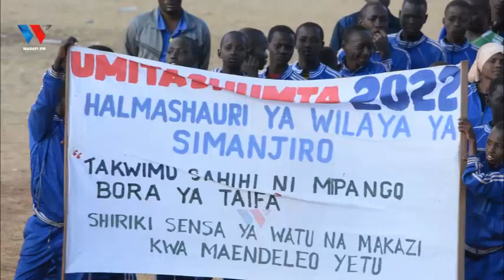MAYELE, SAMATA, FILBERT BAYI WAMKOSHA RAS MANYARA, ASHANGILIA KAMA MAYRLE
88.9 DAR/ZNZ/PWANI 📻 | 104.1 DODOMA 📻 | 94.5 ARUSHA 📻 | 97.3 MBEYA 📻 | 94.9 MWANZA 📻 | SHINYANGA 106.3 📻 | KIGOMA 101.7 📻